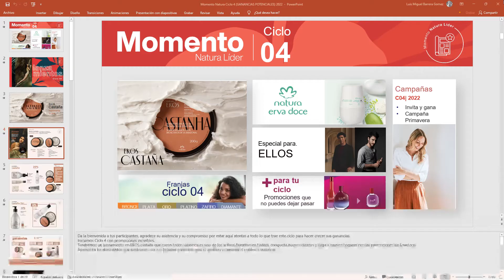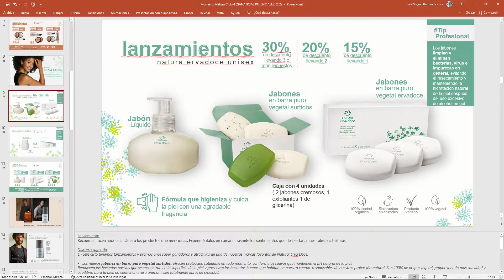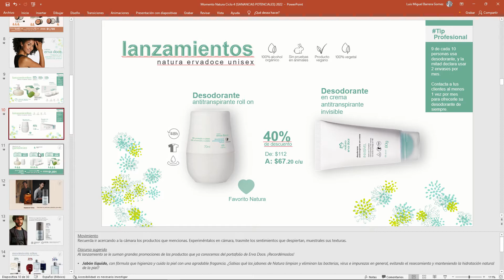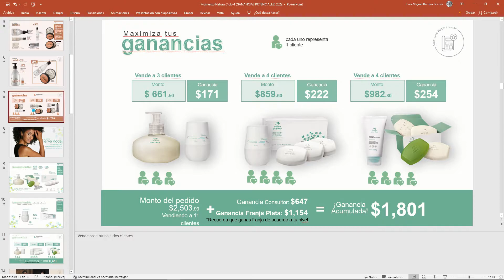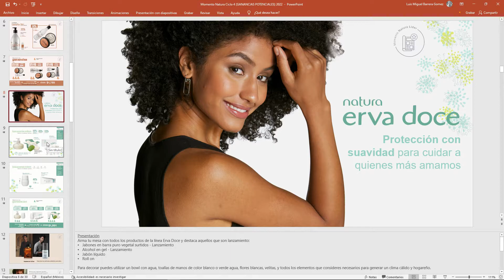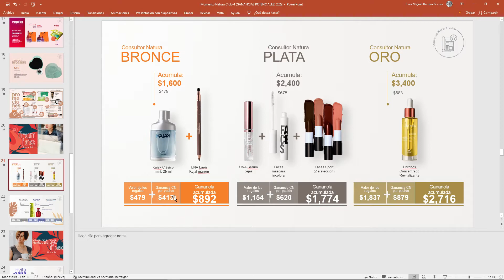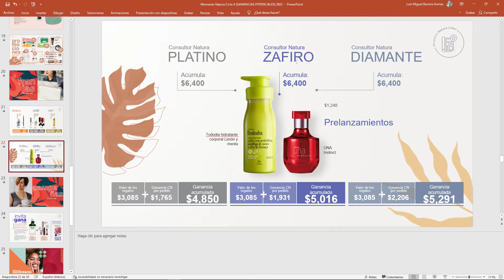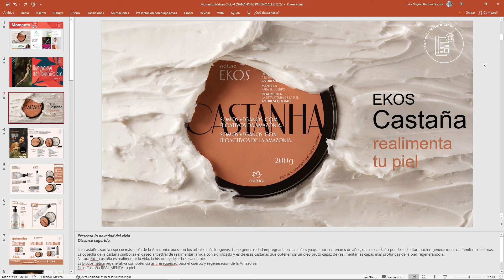📢 Ganancias y FRANJAS CICLO 4 NATURA MÉXICO 2022 🍃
Descubre lo que tenemos de ► Ganancias y Franjas Natura México Ciclo 4 2022. ✅ Simplemente no te lo puedes perder. 🌻 Mira las ofertas, promociones, lanzamientos y sorpresas que Natura de México tiene para ti. Conoce los productos especiales de la cosmética vegana sustentable.

Ganancias Potenciales Ciclo 4 Natura Mexico 2022.

franjas natura
franjas natura mexico ciclo 4 2022
ganancias potenciales natura
ganancias natura
ganancias natura mexico
ganancias potenciales natura mexico ciclo 4 2022
ganancias natura cosmeticos
franjas de regalo natura
franjas ciclo 4 natura
franjas 4
franjas 4 natura
franjas de regalo ciclo 4
franjas de regalo ciclo 4 2022
ganancias potenciales ciclo 4
ganancias potenciales ciclo 4 2022
ganancias ciclo 4 2022
mi natura ciclo 4 2022
mi natura mexico ciclo 4 2022
consultoria natura ciclo 4 2022
consultoria natura 4
consultoria natura mexico 4
revista mi consultoria natura mexico ciclo 4 2022
franjas 4 natura mx
franjas c4 natura
franjas c4 natura méxico
franjas c4 natura mx 2022
franjas ciclo 4 natura mexico 2022
mex